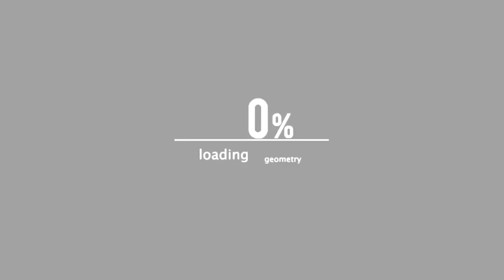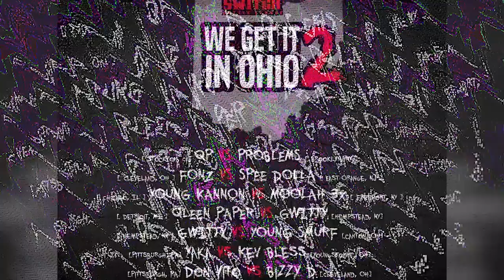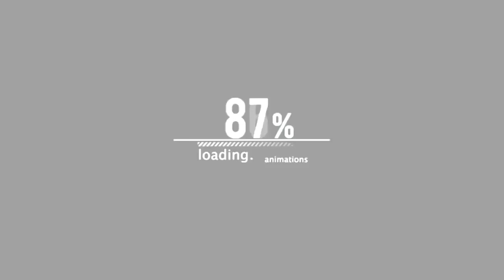FONZ VS SPEE DOLLA | CRAZY 🤯 RAP BATTLE | KILL SWITCH BATTLE LEAGUE | WE GET IT IN OHIO 2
Epic Battle In Cleveland Ohio | Kill Switch Battle League Presents : We Get It In Ohio 2 Hosted By BlessDaMic + Mike Flamez + Problems + Gwitty + Young Kannon x More